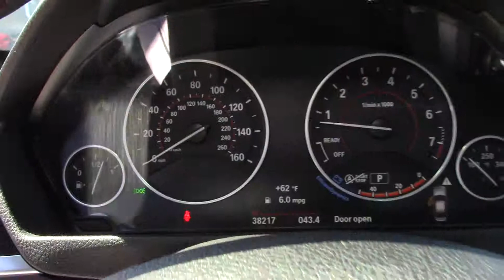2016 BMW 3 Series 328i xDrive - Used Car For Sale - Medina, OH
to view this Used Alpine White 2016 BMW 3 Series 328i xDrive for sale in Medina, Ohio.

Description
CARFAX One-Owner. Clean CARFAX. AWD. 2016 BMW 3 Series 328i xDrive AWD 8-Speed Automatic 2.0L 4-Cylinder DOHC 16V Turbocharged 22/34 City/Highway MPG